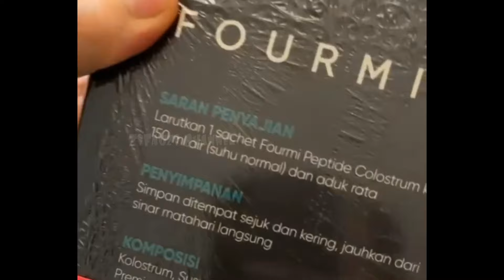Sweet Abis Lihat Kompaknya Bunda & Onyo Bikin Baper Lihatnya,Kunjungi Makam Sahabat Ayah Sampai Haru